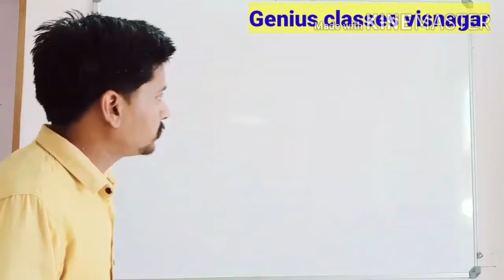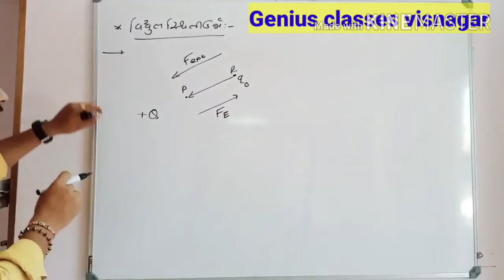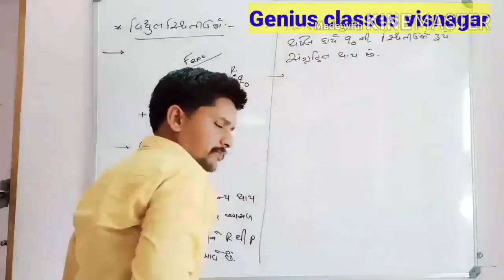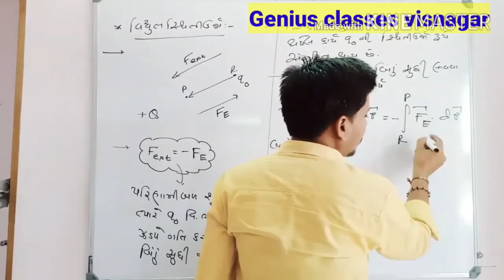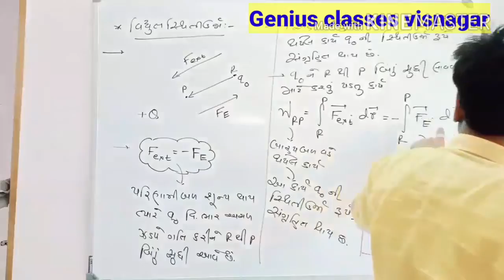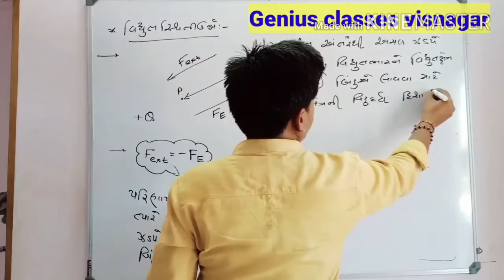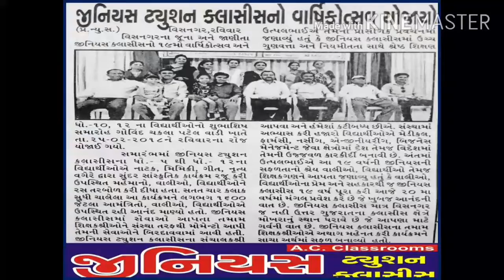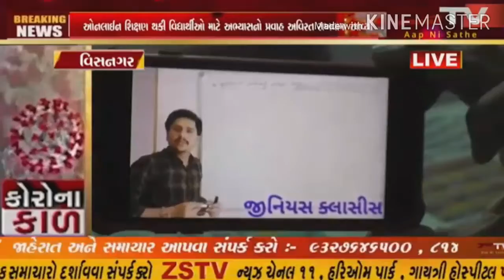12th Science Physics # chapter:2 # Part:2 ( વિદ્યુત સ્થિતિ ઉર્જા )